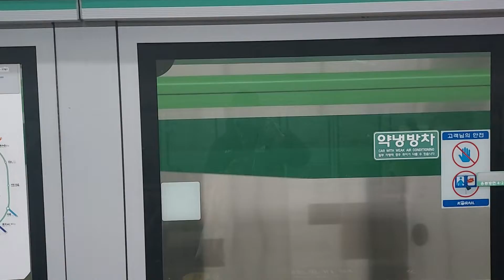한국철도공사 경춘선 ITX청춘 춘천발용산행 2082호 왕십리(성동구청)역 발차영상